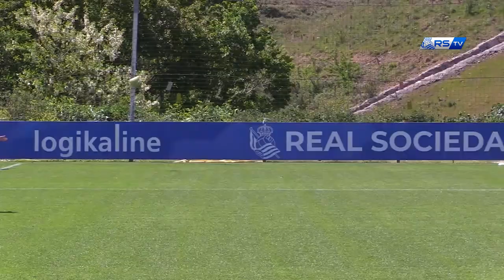MURO EN DEFENSA | MANUELA VANEGAS 2025 | REAL SOCIEDAD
Manuela Vanegas seguirá vistiendo la camiseta txuri urdin hasta el final de la temporada 2024-25. Tras el acuerdo alcanzado entre el club txuri urdin y la zaga de Colombia, Manuela continuará siendo una pieza clave en el presente y futuro.

Muro en defensa y rematadora nata, la colombiana seguirá en el conjunto donostiarra durante dos temporadas más. Vanegas ha confesado tener “ilusión por lo que viene” y estar "deseando comenzar la temporada" con nuevos objetivos.

Su renovación asegura un muro en defensa con magia para inspirar el ataque.